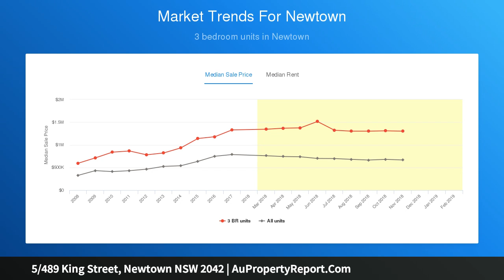5/489 King Street, Newtown NSW 2042 | AuPropertyReport.Com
5/489 King Street, Newtown NSW 2042
Property Type: apartment
Bedrooms: 2
Bathrooms: 2
Car Space: 1
Boutique urban living boasting epic dimensions